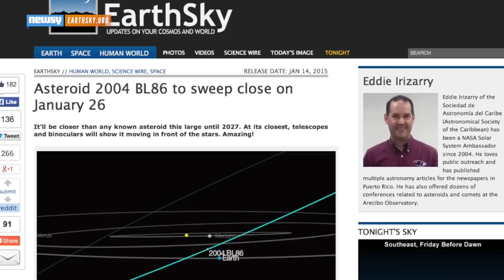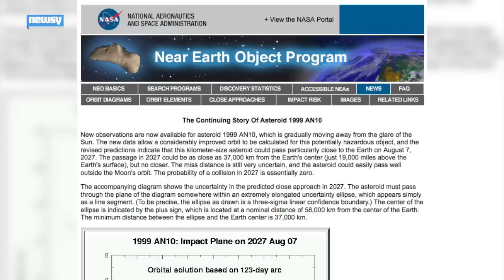Asteroid 2004 BL86 To Make Record Near-Earth Pass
2004 BL86 will pass approximately 745,000 miles from Earth later this month, the closest any rock that size has come.